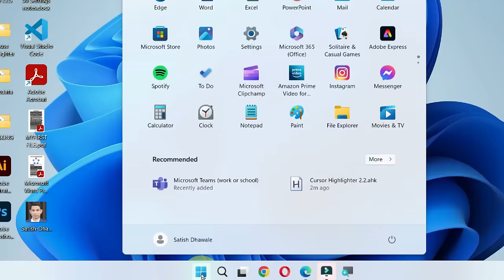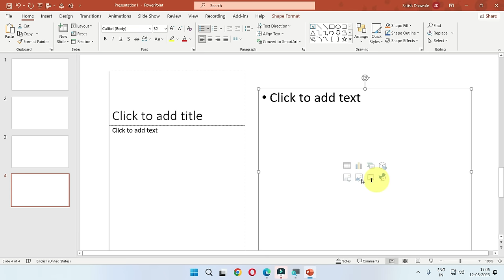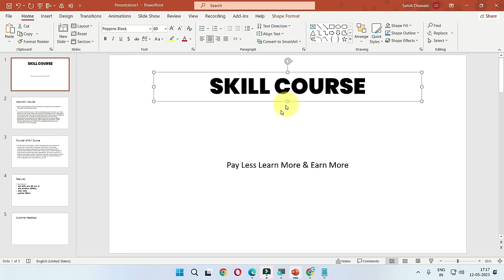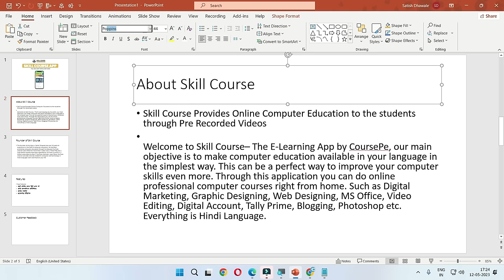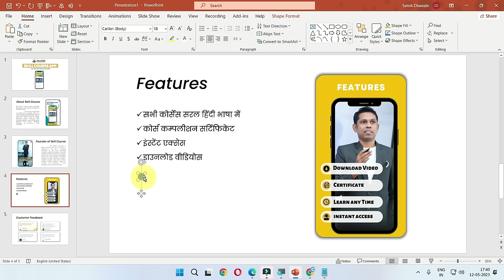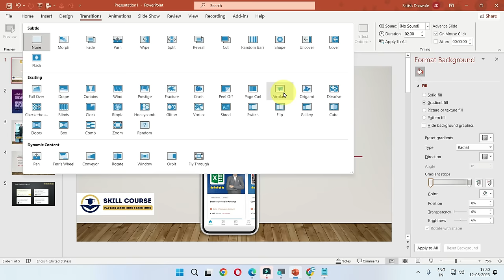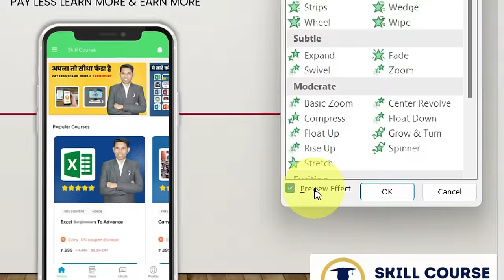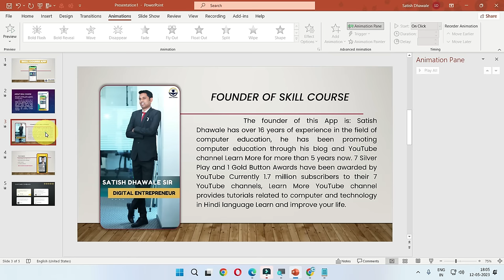MS PowerPoint Tutorial for Beginners to Advance 2024 | Everyone Should Learn to Create Presentation.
Welcome to our comprehensive MS PowerPoint tutorial in Hindi! 🎓 Whether you're a complete beginner or looking to enhance your PowerPoint skills, this video has everything you need. Learn how to create professional presentations, add animations, design eye-catching slides, and master all the tools and techniques to impress your audience.

In this video, we cover:

PowerPoint Basics - Interface, tools, and essential settings.
Slide Design - Choosing layouts, themes, and colors.
Text & Media - Adding text, images, videos, and charts.
Animations & Transitions - Making your slides dynamic and engaging.
Advanced Tips & Tricks - Customizing slides, creating templates, and more.

Course Features :
✅ PDF Shortcuts
✅ Course Completion Certificate
✅ Instant Access